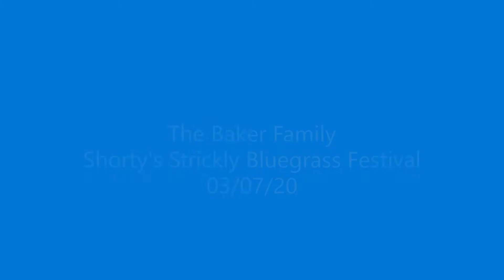The Baker Family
The Baker Family performing at Shorty's Strickly Bluegrass Festival in Peoria, Il on 03/07/20